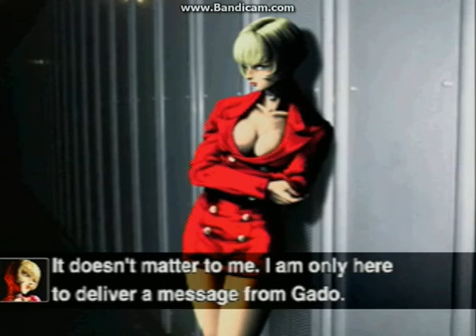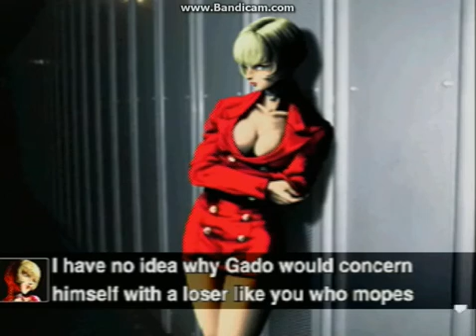Let's Play Bloody Roar II (Story Mode) Part 6: Stunned!